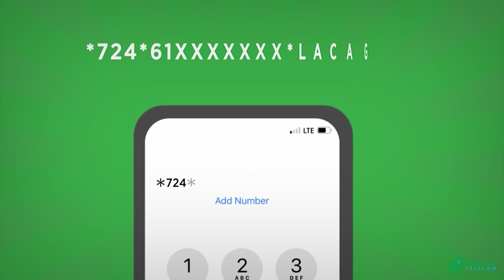Xukuumadda Soomaaliya oo ka hadashay sababta Puntland aysan uga qeyb galin Imtixaanka mideysan...